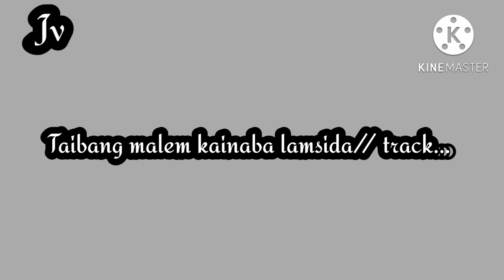Taibang malem kainaba lamsida//track